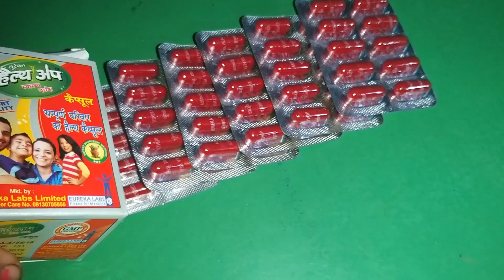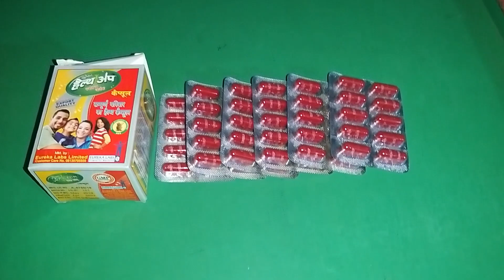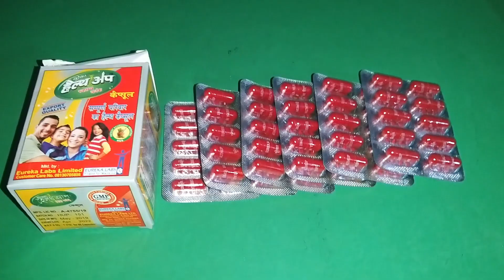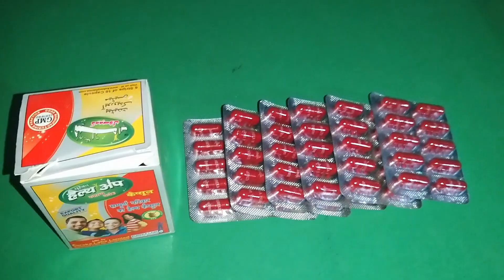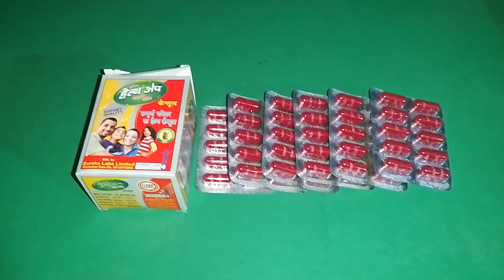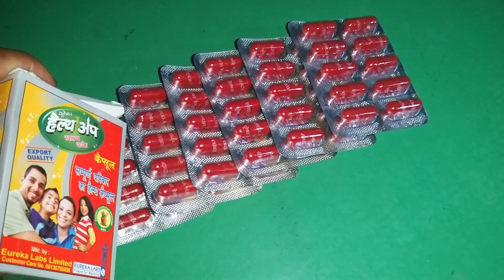HEALTH UP WEIGHT GAINER CAPSULE|USE,SIDE EFFECTS,BENIFITS.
HEALTH UP 500 MG POWDER CONTAINS:
DALCHINII               50 MG

MANDOOR BHASM  05 MG

SAFED MUSLI             50 MG

BHRINGRAJ                 25 MG

GUDUCHI SATV           25 MG

JATIPHAL                     25 MG

ASHWAGANDHA         50 MG

SHUDH KUPILU            20 MG

SUDH SHILAJEET          50 MG

TRIPHALA                     75 MG

VIDHARA                      25 MG

AKARKARA                   25 MG

VANG  BHASM             25 MG

KAUCH BEEJ                 25 MG

BALA                             25 MG

DOSAGE:
ONE CAPSULE TWICE A DAY OR AS DIRECTED BY THE PHYSICIAN

INDICATION:
SWASTH VARDHAJK,BAL VARDHAK,RAKTA VARDHAK AYURVEDIC CAPSULE.

SIDE EFFECT:
AYURVEDIC MEDICIN NO SIDE EFFECTS.
PATENT AYURVEDIC MEDICINE.